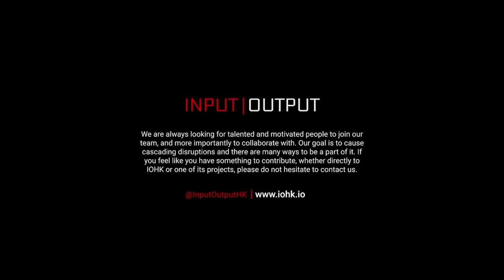Charles Hoskinson Opening address to the Cardano 2020 Virtual Summit – 2nd July 2020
If you guys appreciate the work send some Lovelace to: addr1q8azlnhqasjhukvm5nph0pnf2pcqryl5wa8m3cc4hepma4s33x73586s9y82j2s6p2adlkvlptxvqd8dm3fp33efsp2srmuv6w